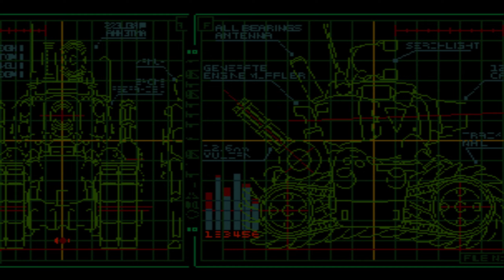Metal Slug 2 PL #06 - Misja Szósta! [FINAŁ]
Zagrajmy w Metal Slug 2!
Zapraszam do łapek i subskrypcji!
Druga odsłona słynnej serii dwuwymiarowych strzelanek Metal Slug. Podczas zabawy wcielamy się w żołnierzy przystępujących do starcia ze złym generałem Mordenem, który ponownie zagraża światu. W trakcie rozgrywki walczymy z przeciwnikami przy użyciu rozmaitych broni oraz pojazdów. Akcja produkcji rozgrywa się dwa lata po wydarzeniach ukazanych w oryginalnym Metal Slug. Głównym przeciwnikiem dzielnych wojaków ponownie jest generał Morden, który nie dość, że uniknął śmierci, to ponownie zagraża całemu światu. W związku z tym Rossi, Roving oraz dwójka nowych bohaterów – Eri Kasamoto i Fiolina Germi – muszą stawić czoła jemu oraz jego armii.